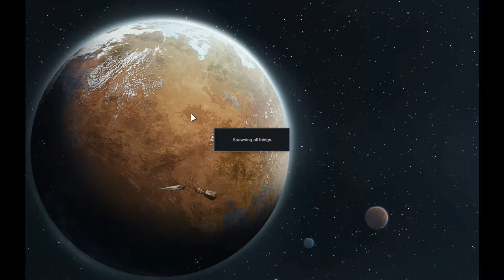Rim World 04 - Mad Rhino